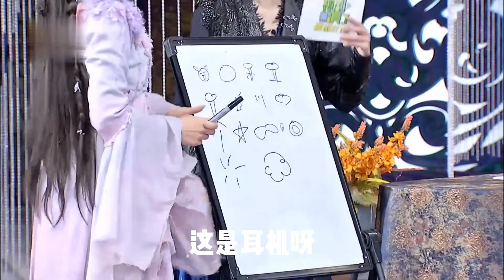[MultiSub]白鹿的专属沙袋实锤！敖瑞鹏到底是多调皮 全剧组都希望鹿鹿揍他？| 白鹿 | 敖瑞鹏 | 白月梵星 | 爱豆星日常